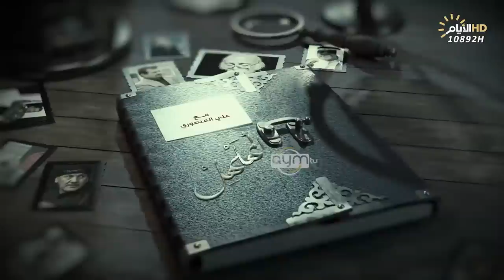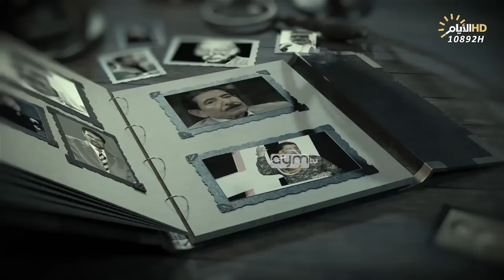برنامج المهلهل مع علي المنصوري وضيفه الشاعر احمد العبياوي